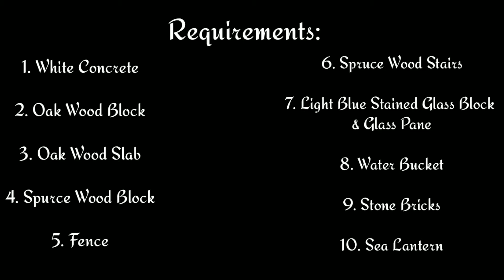Minecraft Tutorial 2 - 1 | Simple Modern House Build...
Hello Everyone Guys!!!
The video resolution may not be good if you're watching in the phone cause the YouTube resticted the quality to 480p. It's also because of my shaders.

The house is pretty SIMPLE to build in any modes in Minecraft and any versions of Minecraft...

Please Support Me Guys Love You All... :D